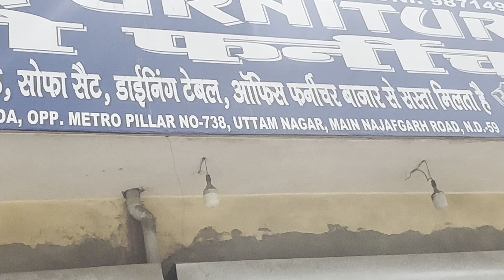Finally Aaj papa ki wajah se hamara bed hua final🧿🙏